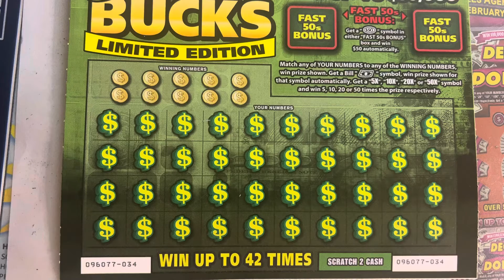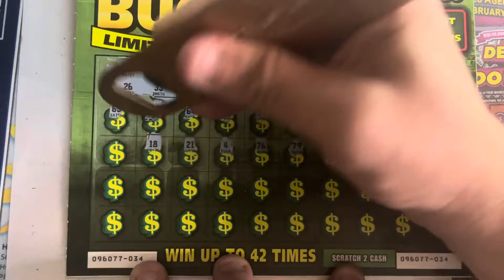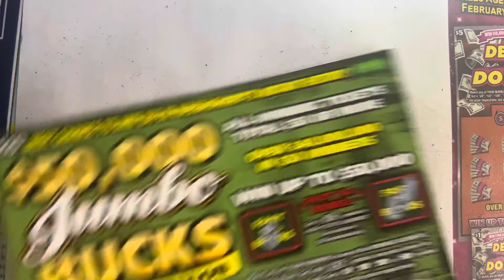Hardest Video I’ve Ever Had To Make - Mass Lottery